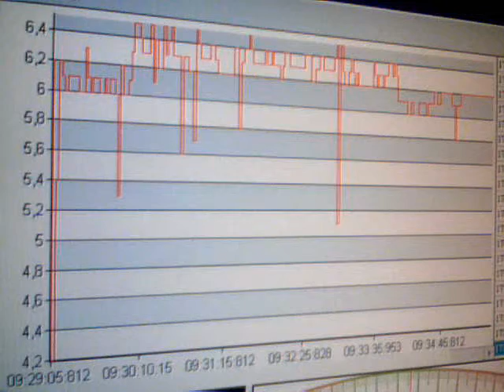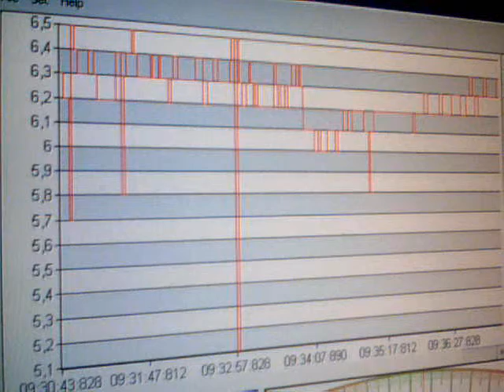2011-04-12-34362.wmv. Sima mV. Time. Greece. 09:26. 12-04-2011. Anastool